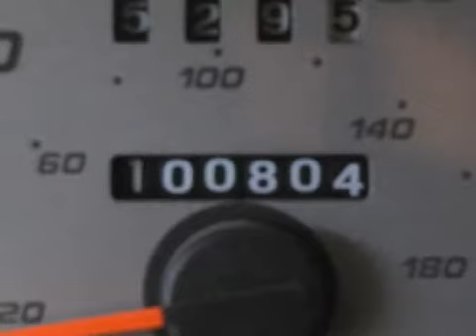Ford Ranger Ellwood City PA 16117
Good Wheels
 1019 Lawrence Ave.

 Year: 2003
 Make: Ford
 Model: Ranger
 Engine: Gas I4 2.3L/138

 Exterior: TAN
 Miles: 100,795